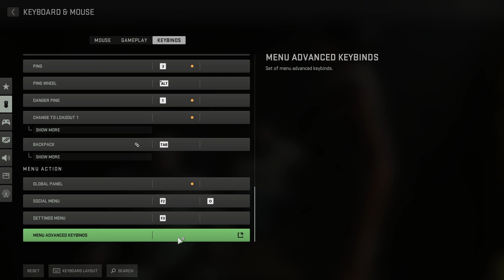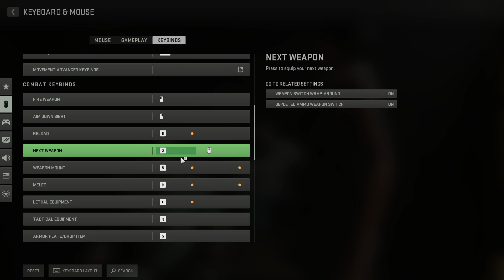Call of Duty Modern Warfare II Campaign Playthrough: El Sin Nombre